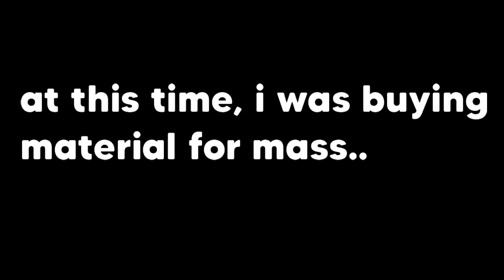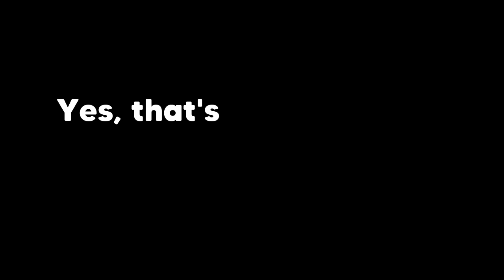I GOT HACKED, QUIT GROWTOPIA!??